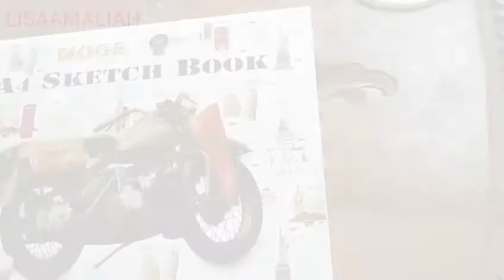Handlettering | Speed Drawing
I Was Created...

Camera: Samsung Galaxy Grand Prime
Editing: Viva Video PRO

🎨 MATERIALS & TOOLS:
Simbalion Watercolour
Revees Soft Pastels
Faber Castell Tri Click 0.5
Kenko Easy Gel 0.5
Kiky Sketchbook A4